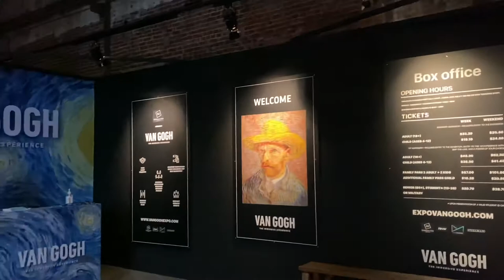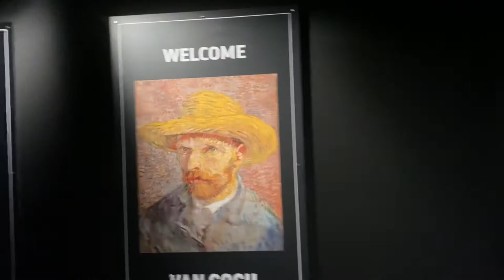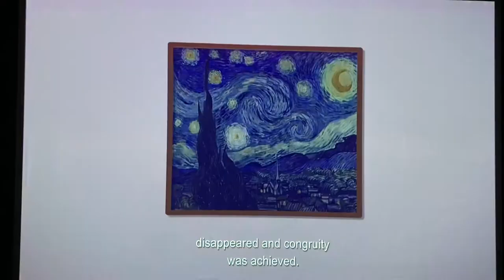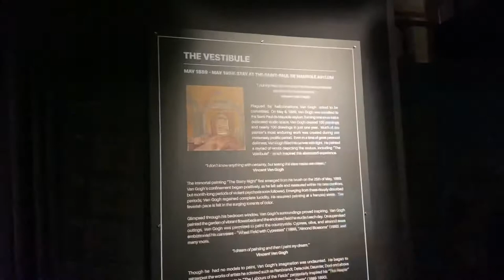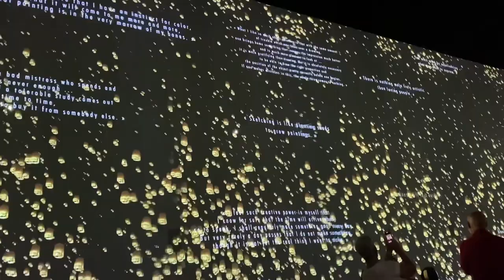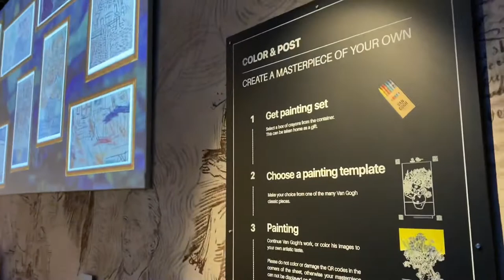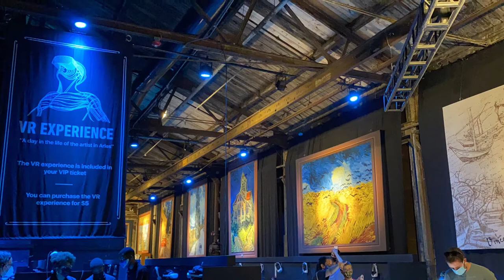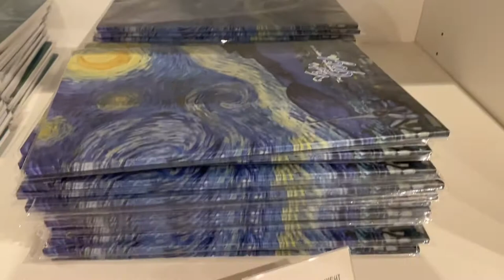VAN GOGH IMMERSIVE EXPERIENCE Atlanta